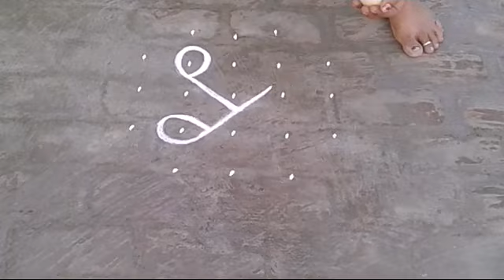Kolam|kolangal|sikku kolam|straight dots kolam|padi kolam|small kolam|sathiya rangoli|5x3x3 seq 10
Kolam, also known as Muggu or Tharai Aalangaram is a form of traditional decorative art that is drawn by using rice flour as per age old conventions. It is also drawn using white stone powder, chalk or chalk powder, often along with natural or synthetic color powders

Kolam is a form of painting that is drawn using rice powder/chalk/chalk powder/white rock powder often using naturally/synthetically colored powders in Tamil Nadu, Karnataka, Andhra Pradesh, and most parts of Kerala and some parts of Goa, Maharashtra, Indonesia, Malaysia, Thailand and a few other Asian countries

Difference between Rangoli and Kolam: Kolam and rangoli are similar, except that rangoli is free-flowing art, whereas, in kolam, one begins with dots that have to be joined together with lines, loops and gestures. Kolam is done only with dots. You join the dots with lines, loops and gestures. It is an infinite process